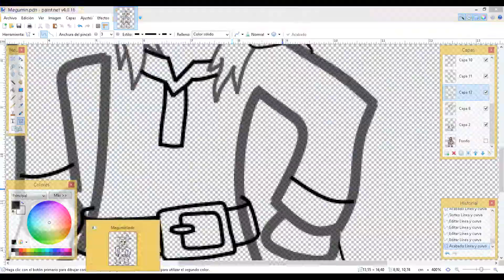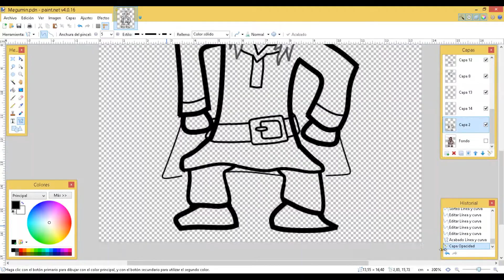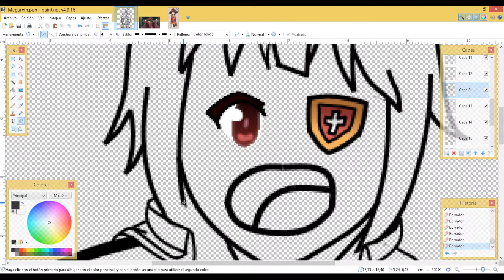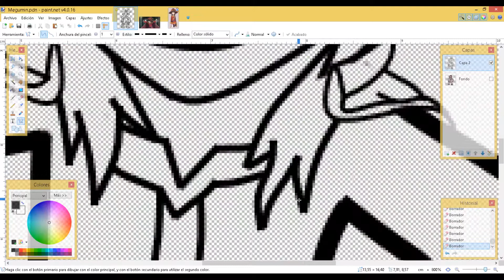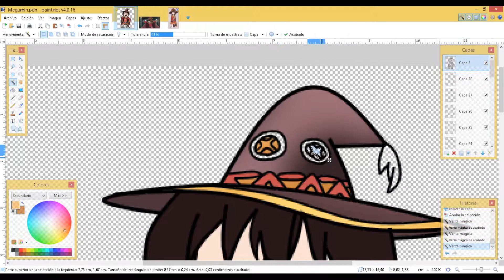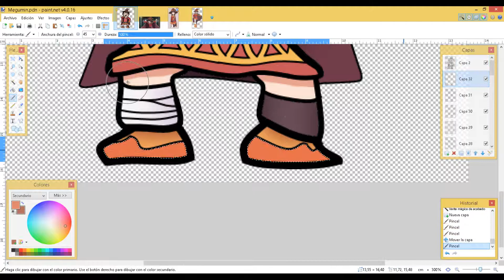Time lapse: Megumin a shellnut [alerta de epilepsia]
1:43:00 tiempo me tomo creo (sin agregar 20 de la base)

Claaaaaro, en tiempo real de casi 2 horas a 5 minutos... lol DX
como sea hize esto para el FF2 a shellnut que voy a hacer.